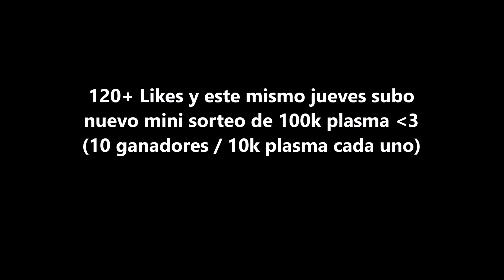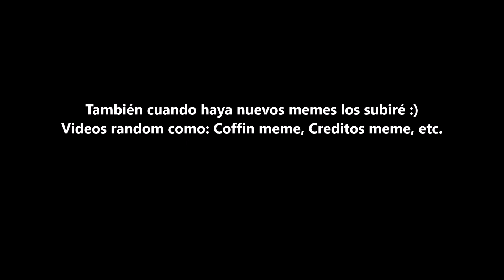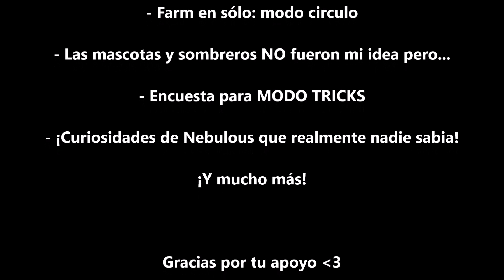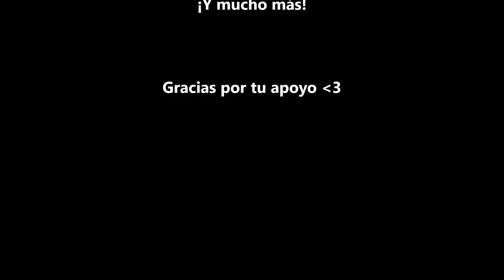Taco Nebulous YT | Contenido del canal: Nebulous, Call of Duty Mobile y Videos Random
★★★ ஜ۩۞۩ஜ ★★★

★★★ ஜ۩۞۩ஜ ★★★

★★★ ஜ۩۞۩ஜ ★★★

taco , taco nb , taco yt , taco nebulous yt , TACO NB , TACO NEBULOUS , nebulous , taco nebulous